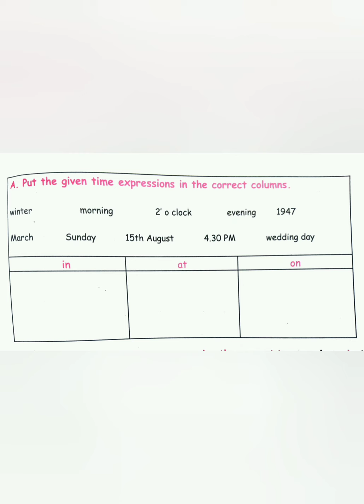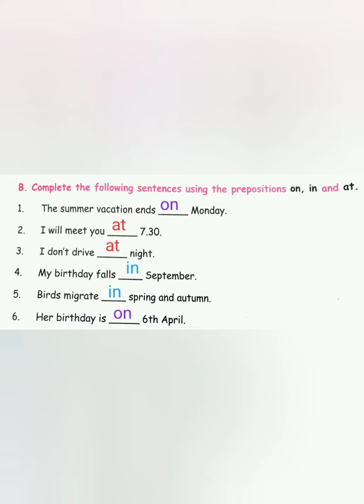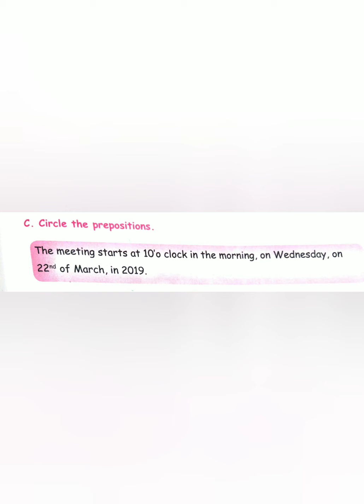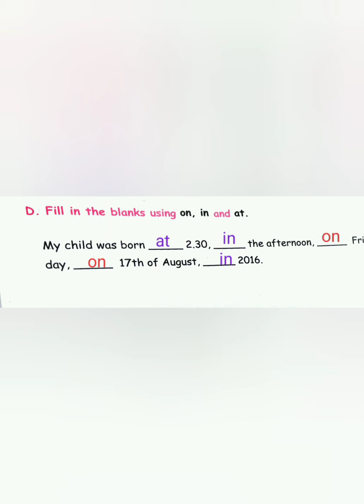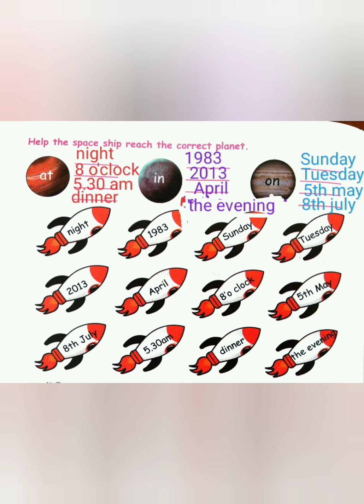3. prepositions.Book exercise.Let us know.v std English.term 1.unit 3.@anbuselvangal153